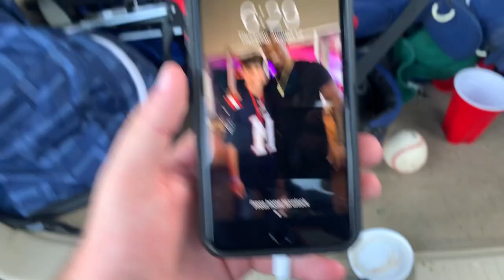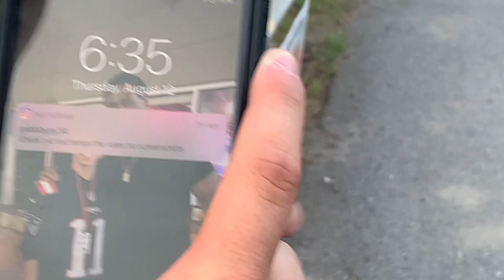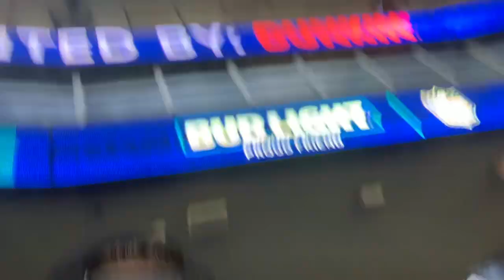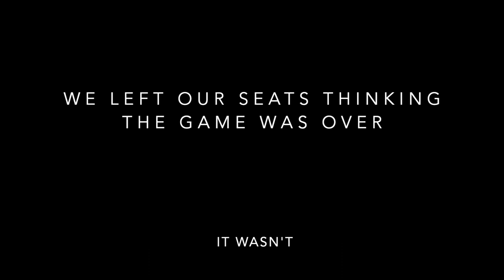Asking drunk people random questions at the patriots game; Patriots vlog; Mac Jones Debut(Must see!)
I decided to switch up my videos a little bit and vlog my experience at the first patriot game fans were allowed to in over a year and a half. Mac Jones made his NFL debut and we were there for that along with Cam Newtons first game in front of the Foxbourgh Faithful. During Halftime I came up with the idea to interview random people and find out their opinions on stuff patriots related and test their knowledge.  Hope you guys enjoy this vlog and I might start doing more of these
Follow the Socials: